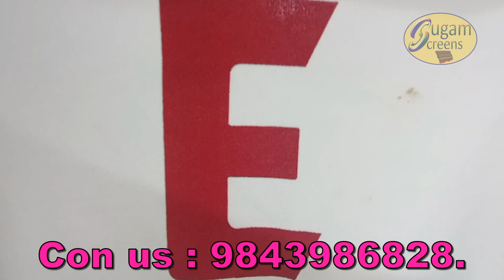How to print T - Shirt | In Tamil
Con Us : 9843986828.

All contents provided by this channel for GENERAL AND EDUCATIONAL PURPOSE ONLY,Copyright disclaimer under section 107 of the copyright act 1976,allowance is made for "fair use policy" for purpose such as criticism comment,news reporting,teaching,scholarship and research fair use is a use permitted by copyright statute that might otherwise be infringing.Non-profit educational or personal use tips the balance in favor of fair use.